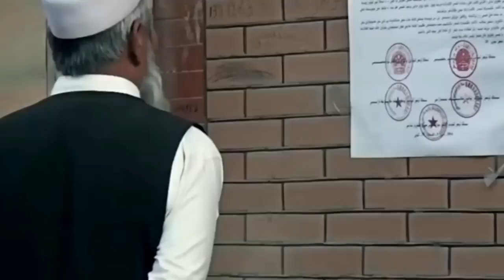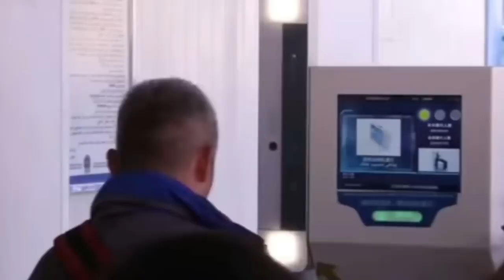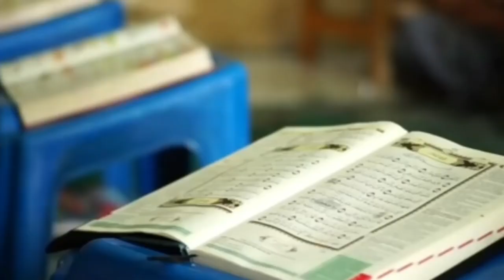চীনের মুসলিমরা কি মুসলিমদের ভাই না? মুসলিমরা শুধু সংখ্যাগুরু হলেই দাপট দেখায় ।আসলে ভীতুর ডিম ।